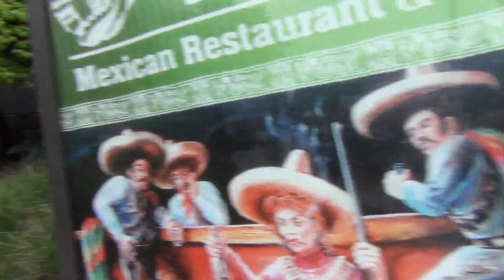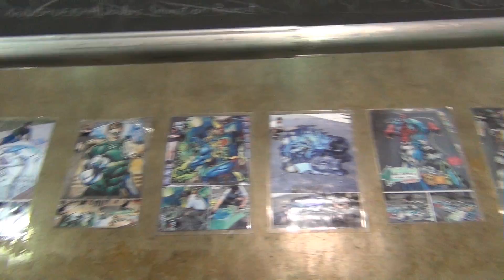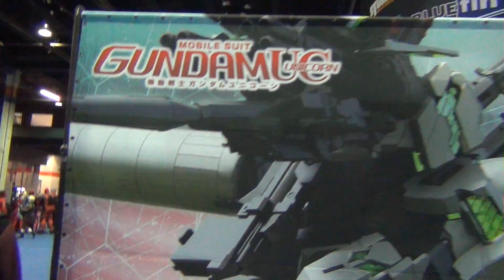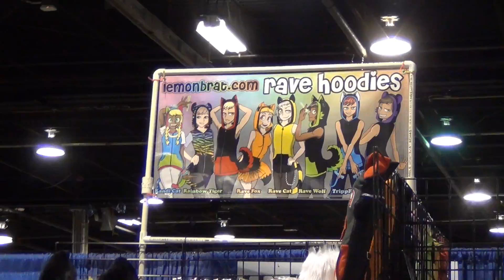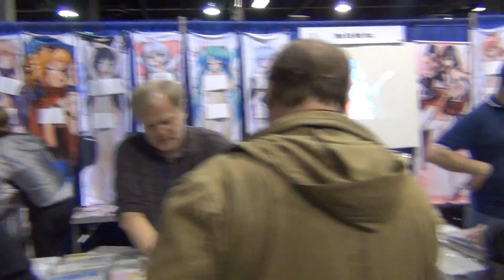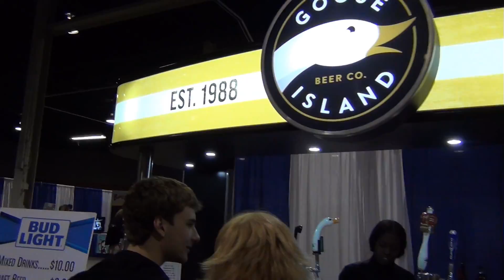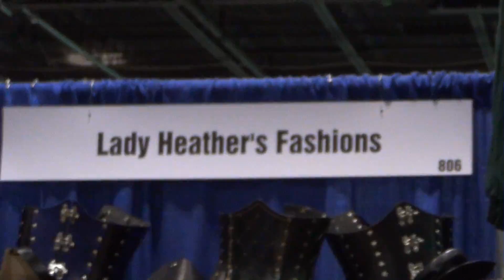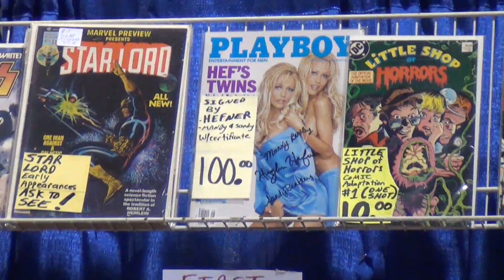Acen Anime Convention 2017 Rosemont IL Walkthrough